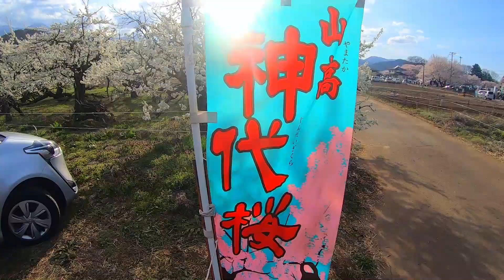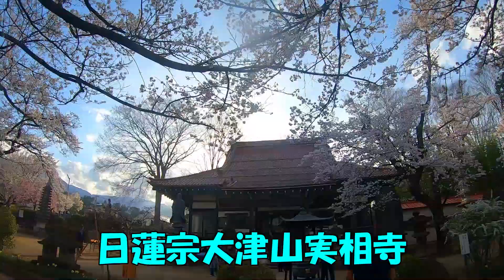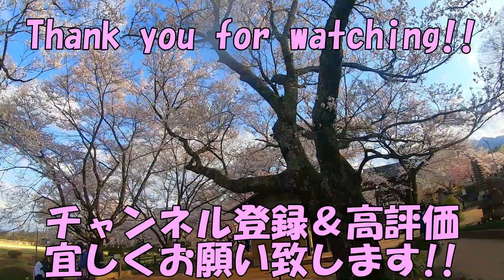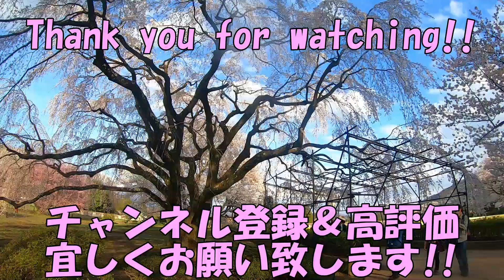日本三大桜 山梨/山高神代桜 圧巻だった桜の名所散策 開花状況は満開 ヒガンザクラ 天然記念物第1号 山梨県北杜市 絶景 実相寺 2024/4/7【GoPro】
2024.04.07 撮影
日本三大桜の名所と言われている山梨県北杜市にある山高神代桜へ行ってきました。

0:00 ダイジェスト
0:24 宮脇交差点～駐車場
1:48 オープニング
3:10 散策スタート
3:58 神代桜(エドヒガンザクラ)
5:13 身延山しだれ桜
5:36 滝桜の子桜
5:52 淡墨桜の子桜
6:08 境内の様子
6:59 身延山しだれ桜の子桜
7:25 宇宙桜
7:52 本日の総括

サブチャンネルやっています！
清掃や修繕等の珍しい作業動画をアップしています。